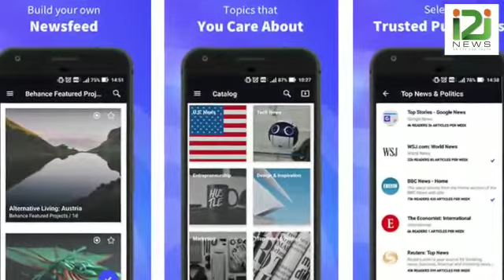ഇന്‍സ്റ്റഗ്രാമും ജിമെയിലുമടക്കം 337 ആന്‍ഡ്രോയിഡ് ആപ്പുകള്‍ മാല്‍വെയര്‍ ഭീഷണിയില്‍|i2inews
Malware threatens 337 android apps, including instagram and gmail